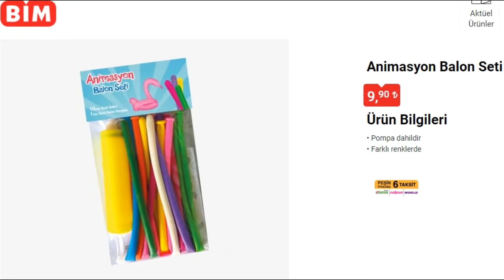BİMİN YENİ MOBİL UYGULASINDA BULUNAN ÜRÜNLER